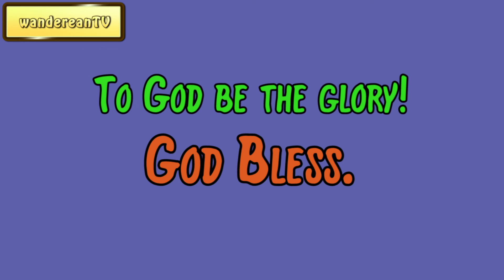Genesis Chapter 15 verse 7-11 || Matthew Henry's Commentary on the Whole Bible